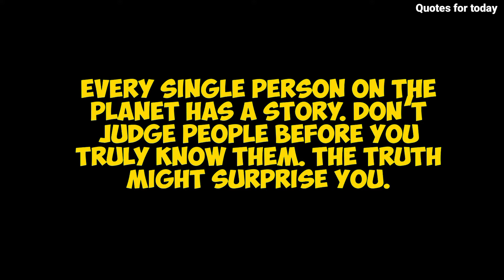WHENEVER YOU FEEL SAD IN LIFE | Just watch this | Three laughing monks